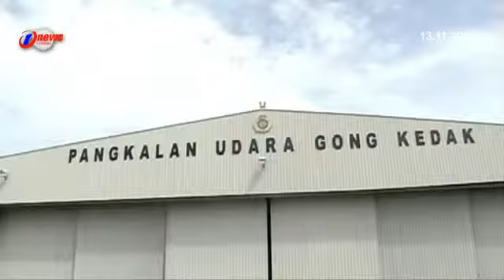Jawatan Kosong Pensyarah Bidang Perkapalan, Penerbangan Diperlukan Di Politeknik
Sebagai peneraju Pendidikan Kemahiran Teknikal dan Vokasional TVET, Politeknik mempelawa tenaga kerja berkemahiran tinggi menyertai mereka.

Pengarah Bahagian Kecemerlangan Profesional Politeknik, Mohamad Amin Hamat berkata kepakaran pensyarah dalam bidang Perkapalan dan Penerbangan amat diperlukan.

Sebagai langkah awal Jabatan Pendidikan Politeknik-JPP- telah melantik DUA individu yang mahir dalam bidang itu sebagai pensyarah dengan Gred 48.
Ketika ini terdapat 100 ribu pelajar dalam bidang kemahiran sedang menuntut di 34 buah politeknik seluruh negara.